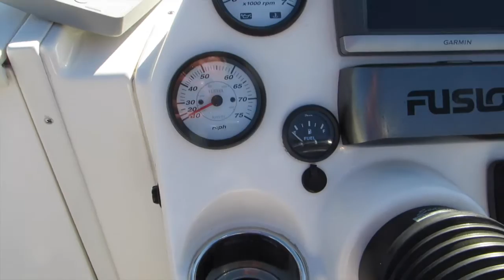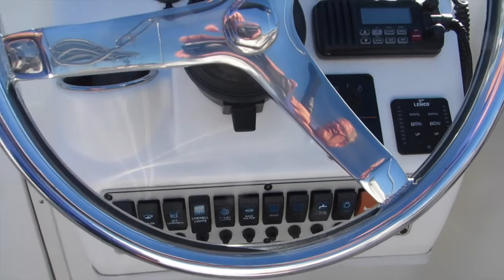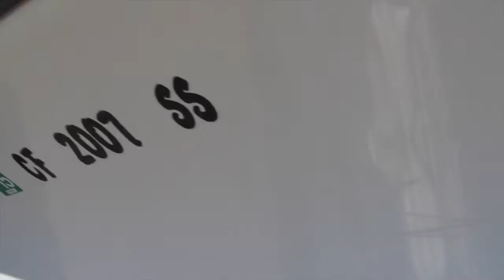Keywest 21 Walkaround Cuddy with 225HP Yamaha 4-Stroke Outboard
All boats subject to prior sale.

No wood construction, combined with lightweight coring materials and directional high strength glass, to give you many years of low upkeep and fuel efficient performance.
This 211 come with the following:
Yamaha 225hp Four cycle outboard
Aluminum dual axle trailer with disc brakes on both axles.
Garmin 740 Fish finder/GPS/MAP
VHF Radio
Bimini top with full enclosure
Hydraulic steering
Dual Batteries with switch
Raw water wash down
Stainless steel 3 blade prop
Porta potty
Removable rear cockpit seating
Rod holders ,gaff,net,side trollers and more